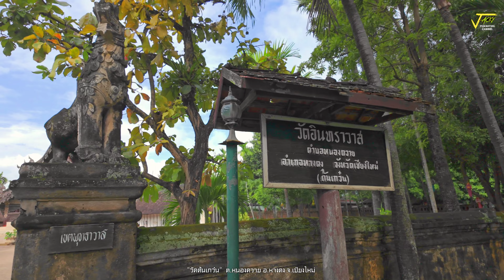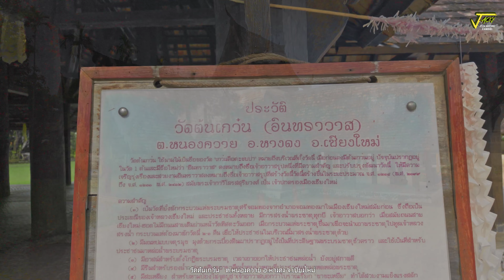[4K]🇹🇭วัดต้นเกว๋น วัดล้านนาที่สมบูรณ์ที่สุด ของเชียงใหม่(ถ่ายเมื่อ 29/10/2023)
ประวัติ. วัดต้นเกว๋น
วัดต้นเกว๋นเริ่มก่อสร้างในรัชสมัยพระเจ้ากาวิโลรสสุริยวงศ์ เจ้าหลวงเชียงใหม่องค์ที่ 6 ชื่อวัดถูกตั้งตามต้นบ่าเกว๋น[1] (หรือต้นตะขบในภาษากลาง) ต่อมาถูกตั้งชื่อตามครูบาอินทร์ ซึ่งมีฝีมือด้านเชิงช่างดีและมีส่วนในการสร้างวิหารของวัด ตัววิหารสร้างขึ้นในปีพ.ศ. 2401[1] ในพระวิหารประดิษฐานพระพุทธรูปปูนปั้นปางมารวิชัย ฝาหนังด้านหลังพระประธานเป็นซุ้มและมีพระพิมพ์โลหะติดฝาผนัง ศาลาจัตุรมุขซึ่งพบเพียงหลังเดียวในภาคเหนือถูกสร้างราวปีพ.ศ. 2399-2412

ประเพณีแห่พระเจ้าเข้าเวียง ถือเป็นประเพณีโบราณที่เจ้าหลวงเชียงใหม่จะโปรดตั้งการพิธีในทุกๆปีเพื่อให้ชาวเมืองได้สรงน้ำสักการะพระบรมธาตุฯ ก่อนที่จะเชิญพระบรมธาตุไปประทับยังวัดสวนดอกและวัดพระธาตุดอยสุเทพตามลำดับ ประเพณีนี้ในปัจจุบันจะจัดขึ้นในโอกาสครบรอบสถาปนาเวียงเชียงใหม่ตามวาระเท่านั้น พิธีแห่ครั้งล่าสุดเกิดขึ้นในพ.ศ. 2559 ในโอกาสครบรอบ 720 ปี 60 รอบนักษัตรสถาปนาเวียงเชียงใหม่

สมาคมสถาปนิกสยาม ในพระบรมราชูปถัมภ์ ได้รับการประกาศให้พระวิหาร วัดต้นเกว๋น เป็นอาคารอนุรักษ์ดีเด่นเมื่อปี พ.ศ. 2532